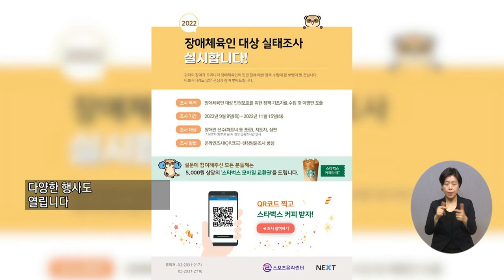복지TV뉴스 1623회 9월 21일 (수) 주요3 인제서 국제 통합스포츠대회 개최 전우주 기자